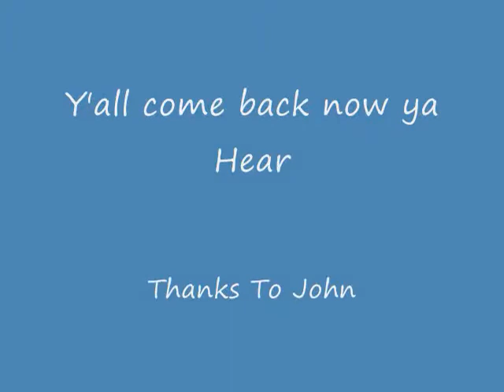Sanford & Son =Sanford John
Hey anyone Remember Sanford & Son? Check this video out, The all New Sanford John!